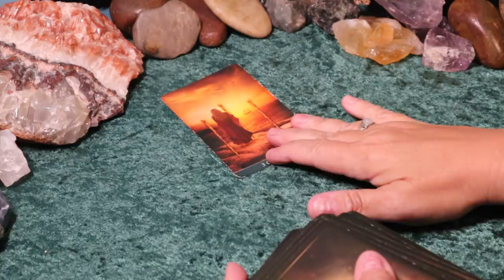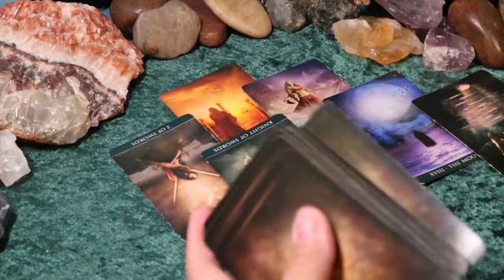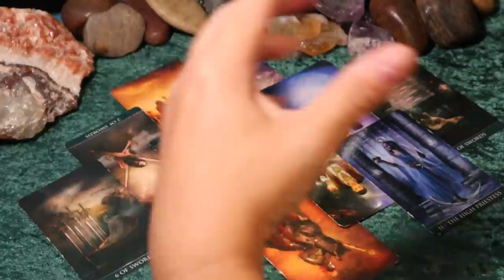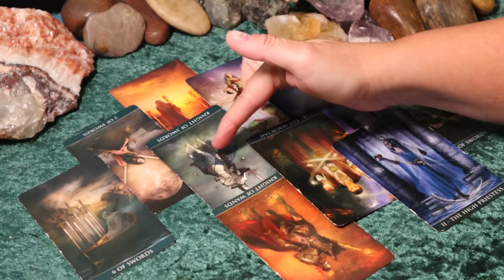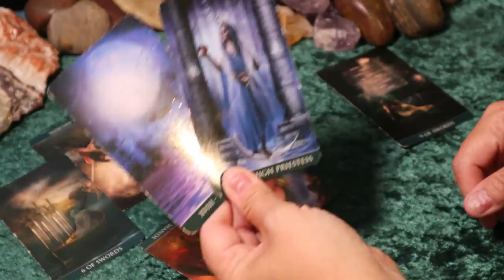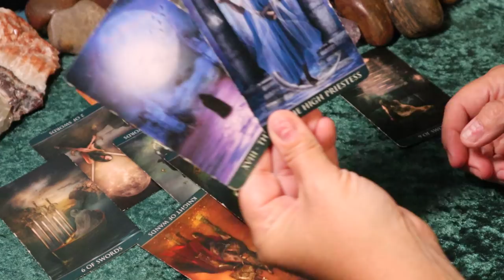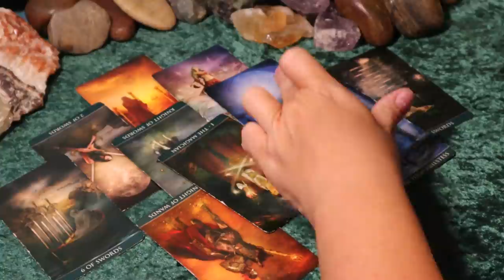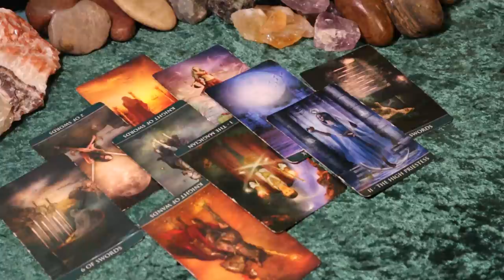The Daily Vibe ~ You Know this is a Bad Situation, Just Say No ~ Daily Tarot Reading